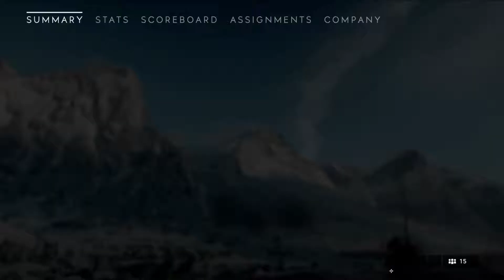Battlefield V Beta- Support Gameplay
Welcome to another Battlefield V Beta video!! We're checking out the Support class in this one!